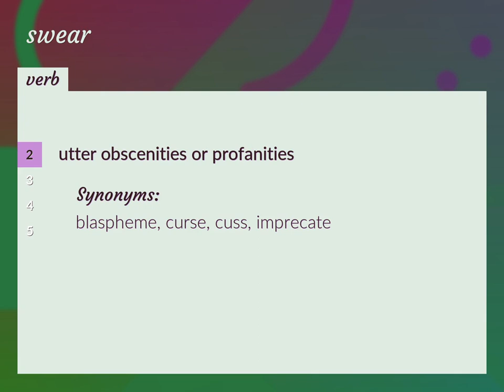Swears | meaning of Swears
What is SWEARS meaning?